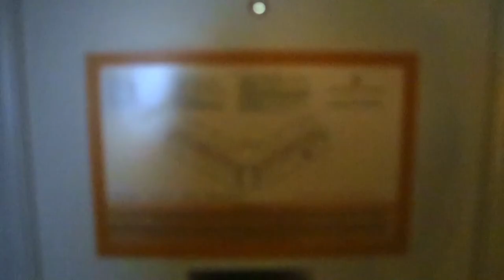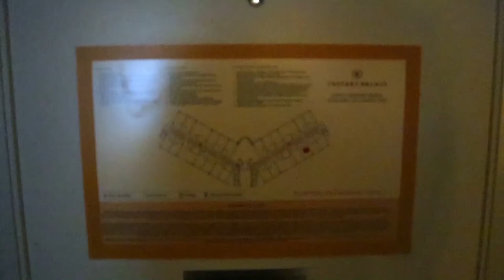Muir Woods und auf nach Las Vegas | USA Vlog Folge 4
Heute geht es nach Las Vegas. Aber zuerst auf in die Natur, den Muir Woods Park.